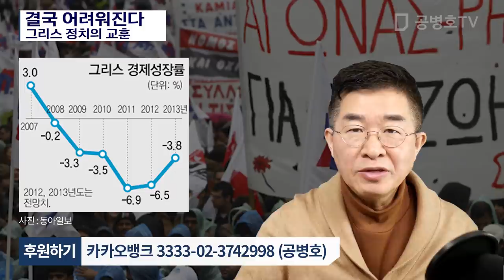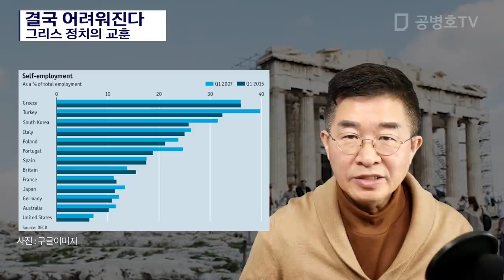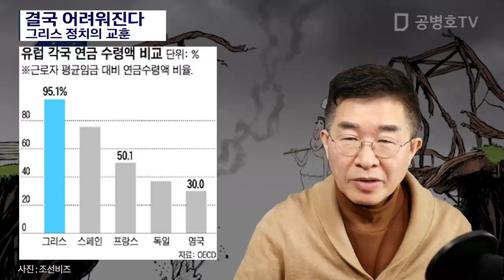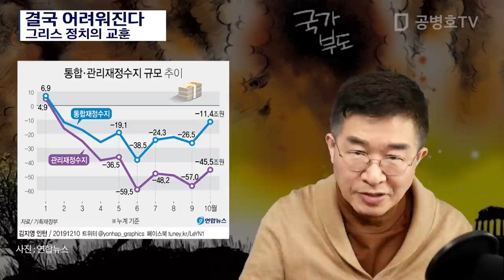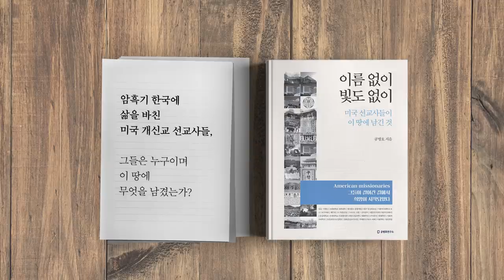결국 어려워진다 / 그리스 정치의 교훈 [공병호TV]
결국 어려워진다 / 그리스 정치의 교훈

참조자료
1. 그리스 근현대사 9편-그리스식 민주주의의 타락.